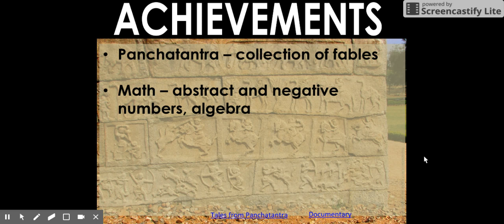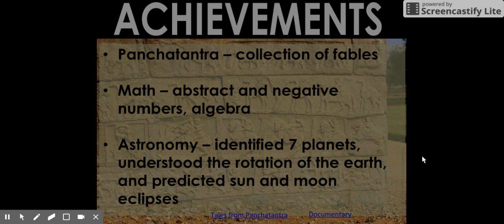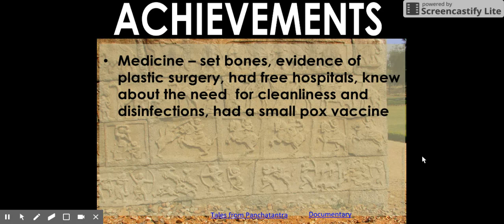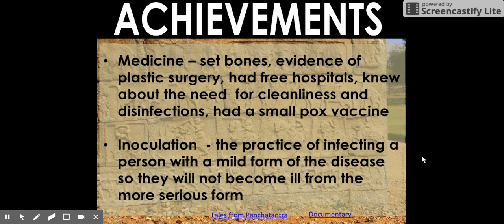Ancient India Cornell Notes: Slides 10-11- Achievements